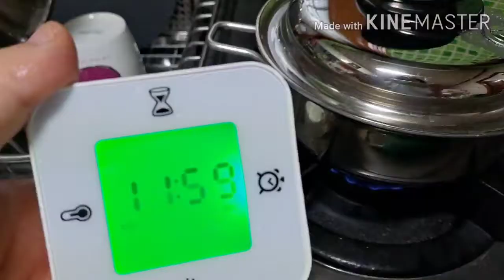옥상텃밭 옥수수로 요리하기 : 옥수수밥 🌽 🍚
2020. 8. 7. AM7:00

옥수수 알갱이 분리했던 것을 모아서
냉동실에 넣어놓았다.
쌀 씻을때에 한번 헹궈서 놓았다가
냄비에 같이 넣고
시간 맞춰 불 끄면 끝!

입 안에서 톡톡 터지는 옥수수가
밥맛을 살려준다^^

여름에 떨어진 입맛을 올려주는 간단 🍚 밥~
아이들도 잘 먹는다.^^